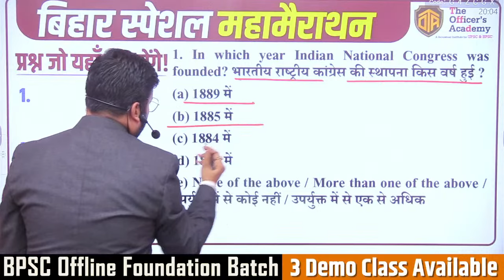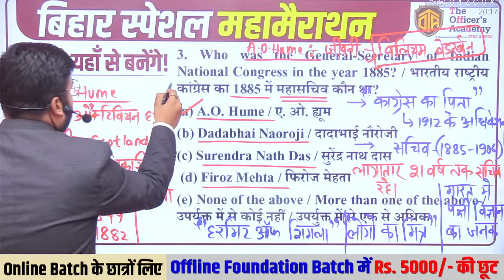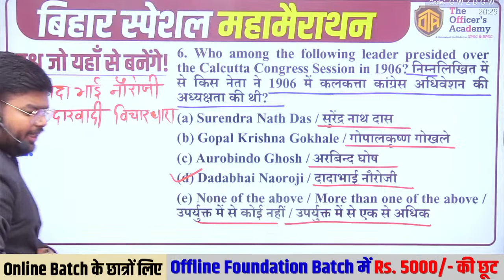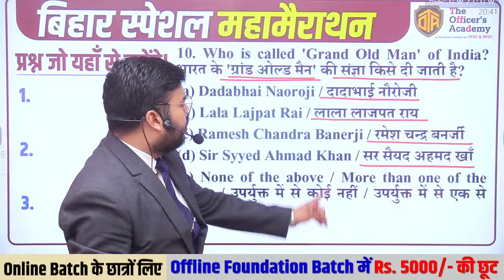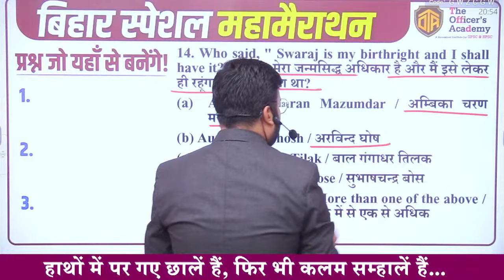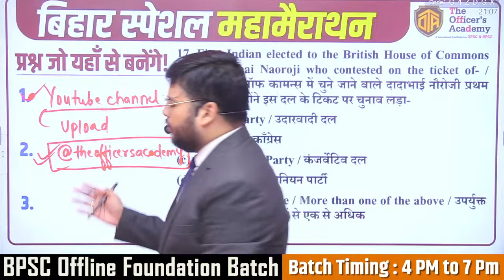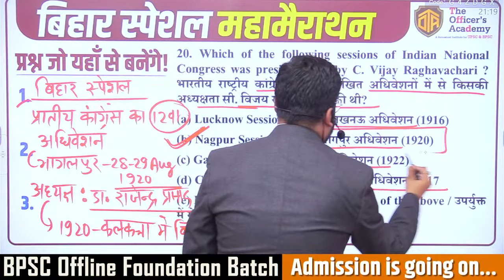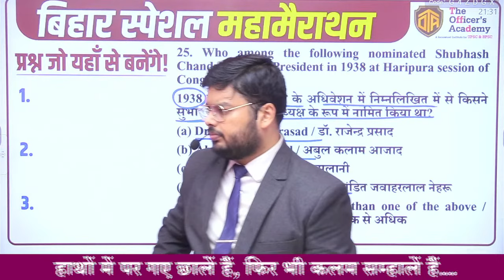MODERN HISTORY | भारतीय राष्ट्रीय कांग्रेस एवं महत्वपूर्ण अधिवेशन | बिहार शिक्षक भर्ती 2023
MODERN HISTORY | भारतीय राष्ट्रीय कांग्रेस एवं महत्वपूर्ण अधिवेशन | बिहार शिक्षक भर्ती 2023 | The Officer's Academy

बिहार बोर्ड कक्षा 9 , 10 11 & 12 की तैयारी करने के लिए हमारे नए चैनल The Boards Academy से जुड़े